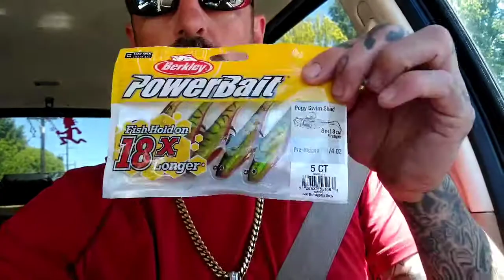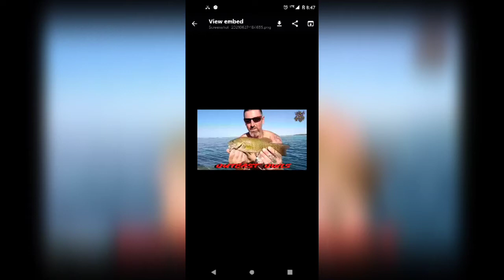Day 2 of the Sunfish King Bass tournament. Took 4th on day 1